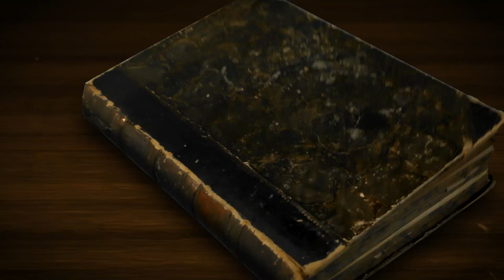Snow White Sunderland Empire Pantomime 2021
Sunderland Empire's pantomime this year is Snow White.